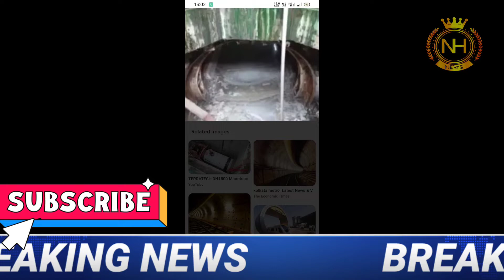East West metro project remain close for 7 months 2022 / bowbazar metro update 2022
East West metro project remain close for 7 months 2022 / bowbazar metro update 2022#Kolkata metro update#East West metro# joka taratala metro#youtube# NEWS Hindustan# west Bengal# Kolkata# mamata Banerjee#wb local train news# Kolkata metro rail news#Mamata Banerjee latest scheme Duare resion prokolpo launch date another latest scheme Duare sarkar West Bengal students credit card online application form fillup WB Laxmi Vander prokolpo online application form fillup WB How to apply mudra lone online application form fillup WB How to apply students credit card online application form fillup WB How to check ration card status online west Bengal            Most updated news in Bengali 2021,West Bengal live news,kolkatta live news in Bengali, news,Breaking news,all type of WB GOVERMENT related news published in current affairs.news Hindustan Bengali chanel,thanks for watching my videos,subscribe my youtub chanel to get a notification of live news,breaking news,update news,thank you very much to all for everything.